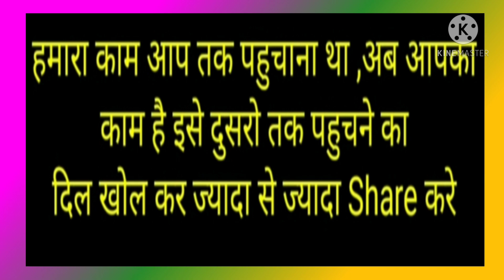تاج الشریعہ کی مبارک اواز ताजुशरिया की मुबारक आवाज voice of tajushshariya